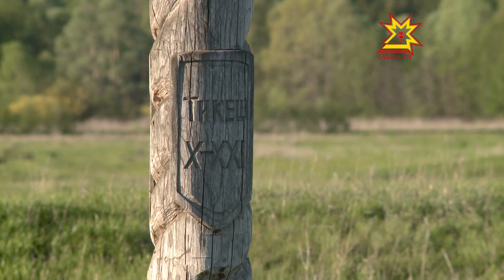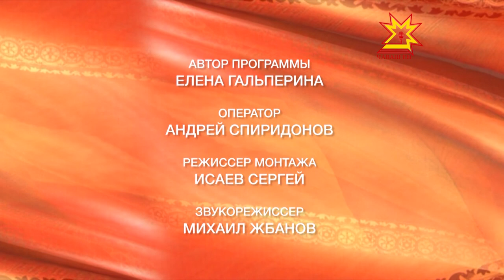След в истории. Выпуск 24.06.2017